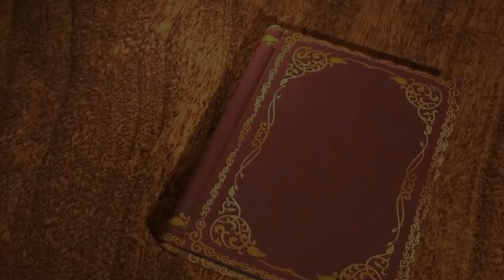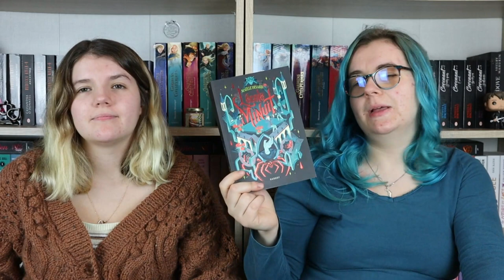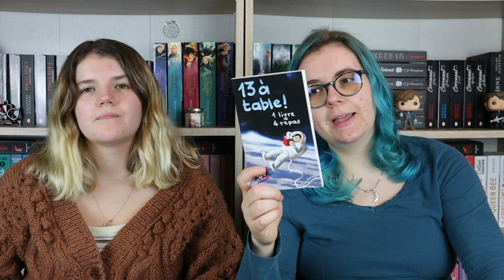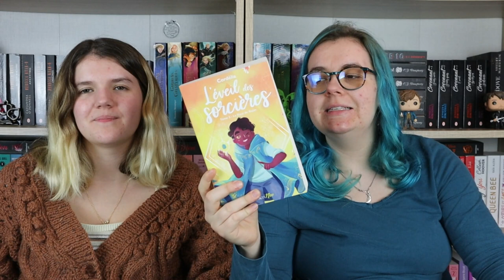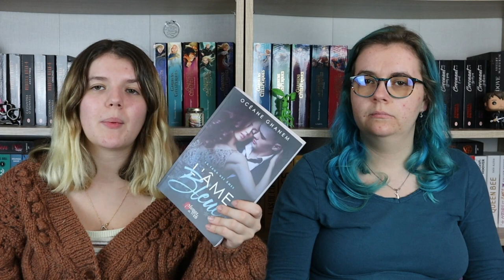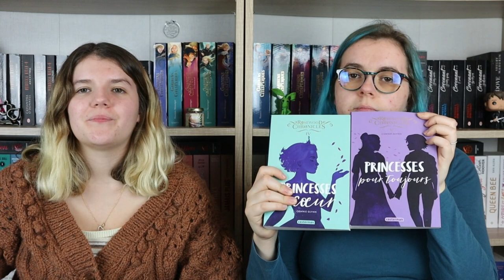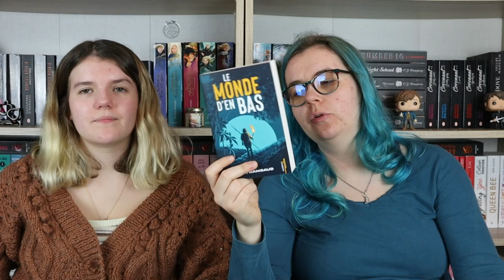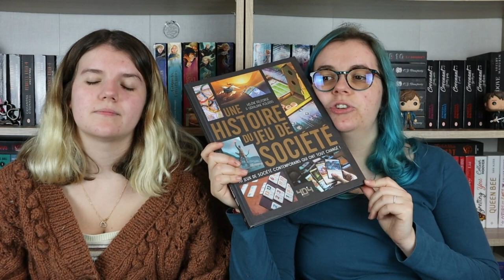Encore le double d'achat pour Laurine || BookHaul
Livres présentés :
- Hybride, tome 1 : La Levée du Voile de Gwendoline Vervel aux éditions Scrineo
- Assoiffés , tome 3 partie 1 : Convoités de Tracy Wolf aux éditions PKJ
- L’école de Minuit de Maëlle Desard aux éditions Rageot
- Lépouvanteur, tome 9 : Grimalkin et l’épouvanteur de Joseph Delaney aux éditions Bayard
- Contresens de Marie Luny aux éditions Nisha et caetera
- 13 à table 2023, d’un collectif aux éditions Pocket
- On you, tome 2 : L’as de Pique de Morgane Moncomble aux éditions Hugo Roman
- L’un pour l’autre de Noémie Dani aux éditions Hugo Roman
- L’éveil des sorciers, tome 3 : Le rival de Rajan de Cordélia aux éditions Scrineo
- Chromatopia, tome 2 : Robustia de Betty Piccioli aux éditions Scrineo
- The Prison Healer, tome 1 : La guérisseuse de Zalindov de Lynette Noni aux éditions Hachette
- Sans foi ni loi de Marion Brunet aux éditions PKJ
- L’âme bleue, tome 1 d’Océane Ghanem aux éditions Plumes du Web
- Le cœur des Maudits, tome 1 : Bas les Crocs d’Ambre de Langevin aux éditions Plume du Web
- Rosewood Chronicles, tome 4 : Princesses de cœur et tome 5 : Princesses pour toujours de Connie Glynn aux éditions Casterman
- Les Dieux oubliés, tome 1 : Hadès et Perséphone de Kalypso Caldin aux éditions Plumes du Web
- Adalynn de Koko Nhan aux éditions Plumes du Web
- Moi Le Minotaure ; Moi, Ligia, Siréne ; Moi, éduse de Sylvie Baussier aux éditions Scrineo
- Dark Rise, tome 1 de C. S. Pacat aux éditions Castelmore dans la collection Bragelonne
- Meg Corbyn, tome 1 : Lettres écarlates d’Anne Bishop aux éditions Milady
- L’épopée de Sem, tome 1 : Le Monde d’en bas de Yann Rambaud aux éditions Auzou poche
- Marked Men, tome 4 : Nash de Jay Cronover aux éditions Hugo Roman
- Serpent and Dove, tome 2 : Blood & Honey de Shelby Mahurin aux éditions De Saxus
- Radio Désastre de J. C. Geiger aux éditions Auzou
- Modern princess, tome 1 : Avant Minuit de Julie Murphy aux éditions Hachette (Heroes)
-Les Sables d’Arawiya, tome 1 : Chasseurs de flamme de Hafsah Faizal aux éditions De Saxus
- Une histoire du jeu de société – 40 jeux de société contemporains qui ont tout changé ! d’Hélène Delforge et Géraldine Volders aux éditions 404

Booktubeur.se.s dont on parle :
- Nanadict sur instagram